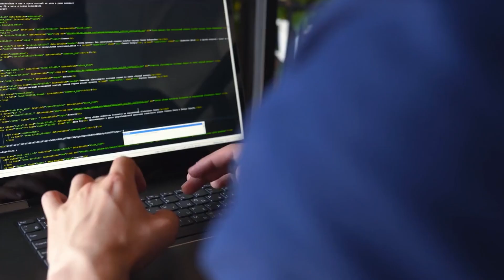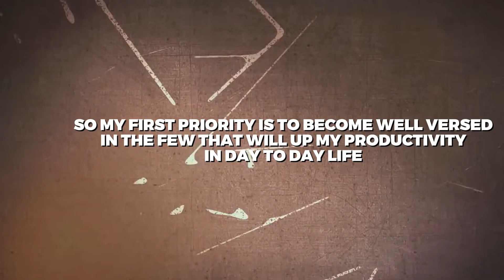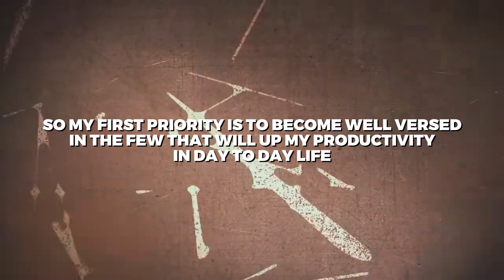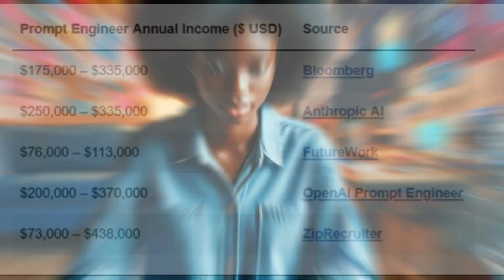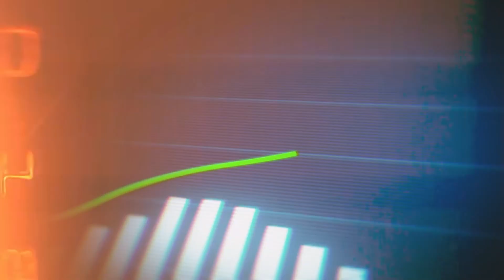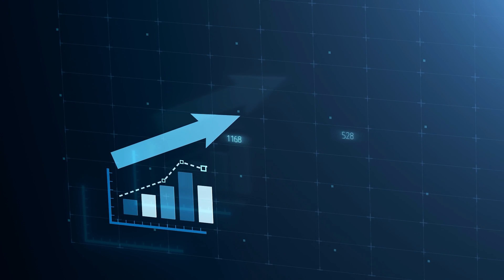How I'm Learning A.I. As A Data Scientist